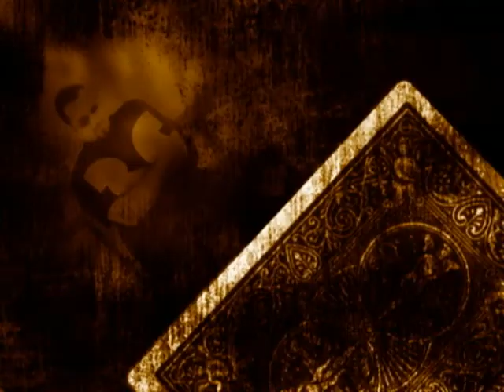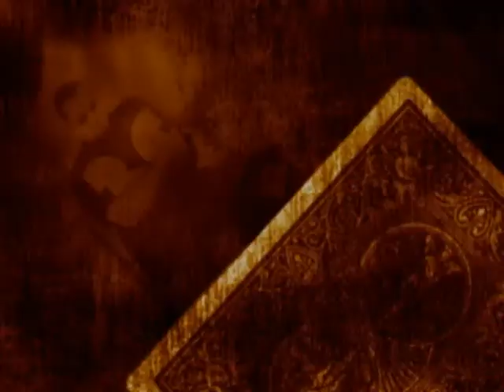ONE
the latest effect from the creative minds of Doorway Magic!

one is an effect like no other.
one card is placed on a table.
the spactator chooses one card from an imaginarry deck in his mind,
and the cards match!